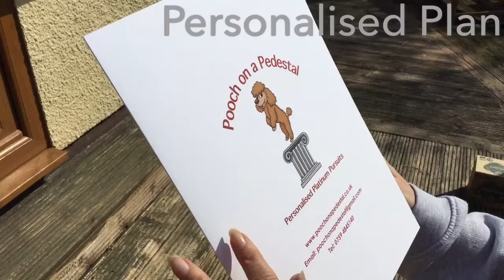trim 68D8138A BD6A 46DA BCC7 C1885FA1E041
Morning Visit